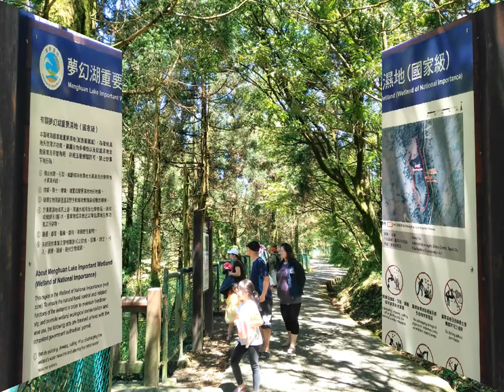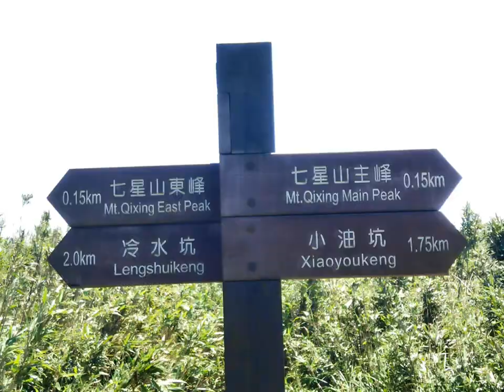登山全紀錄 (60) DVD~~106 年 4 月 30日 陽明山東西大縱走 (東2段)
4 月 30日 陽明山東西大縱走東2段 : 七星山東主峰